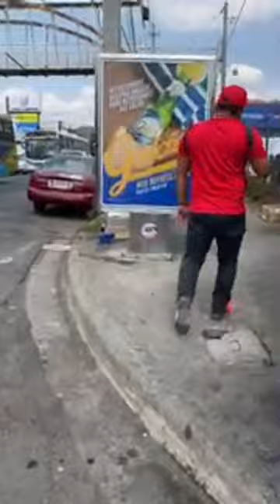Que esta pasando